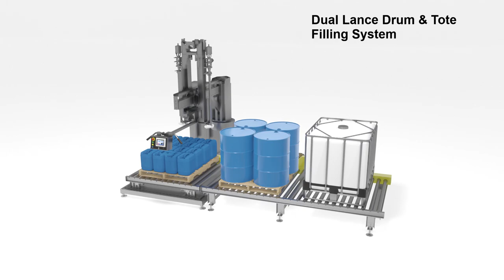Ideal-Pak PASE Group 2019 Pack Expo Las Vegas Teaser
The Ideal-Pak and PASE Group will introduce two new automated net-weight filling machines at Pack Expo this year for drum and tote filling applications in the Paint and Coatings, Chemicals, Lubricant and Food & Beverage industries.

The PASE Group’s Dual Lance Drum and Tote Filling Machine provides high accuracy semi-automatic net weight filling while allowing for two different products to be filled by the same filling machine. Two precision made proportional fill lances mounted on separate ball screw drives deliver independent top, inside or bottom filling of drums or totes. This filling machine controls two separate product pumps as needed as each fill lance operates under its’ own PLC-based filling recipe. Benefits to the PASE Group Dual Lance design include; fast product changeovers, no product cross contamination and allows different size drums to be filled with two products on the same pallet – eliminating the need to re-palletize (drums) later.

The PASE Group’s Automatic Single Drum Filling Machine provides net weight filling with auto bung detection and orientation. This compact filling machine accepts single drums without the need to orientate the bung location by hand. The machine performs top fill, inside fill or bottom filling of drums for foamy applications. Options include; custom in-feed and out-feed conveyance, fume hoods, labelers, sanitary design and explosion proof packages, as well as a variety of drip cups and fume handling options. The machine also features a large color touch screen for machine operation, recipe management and real-time monitoring of the filling process. Both Filling Machine will be demonstrated at Pack Expo, Las Vegas (showroom) September 23-25, 2019 in the Massman Companies booth C-114. Come see our new machines at the show (map) and stick around for our social event on Tuesday September 24th after the show. Attendees register for free using our complimentary code.